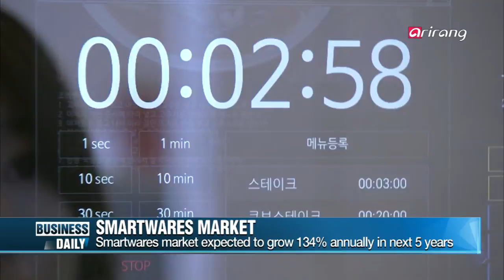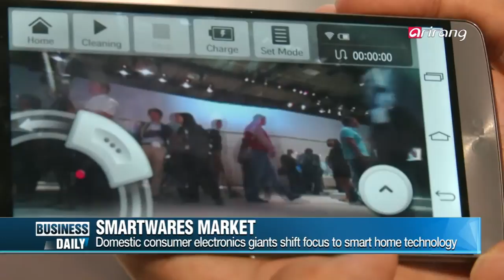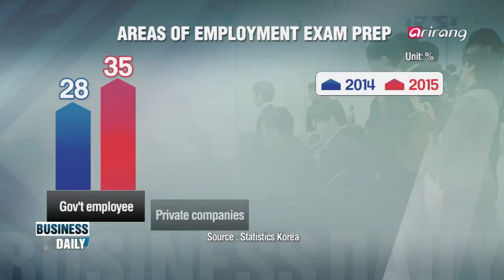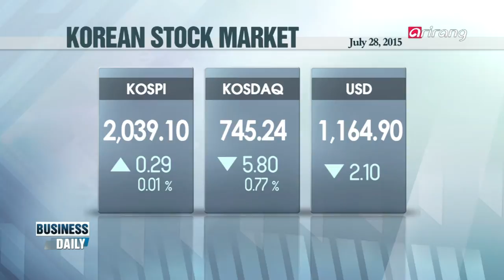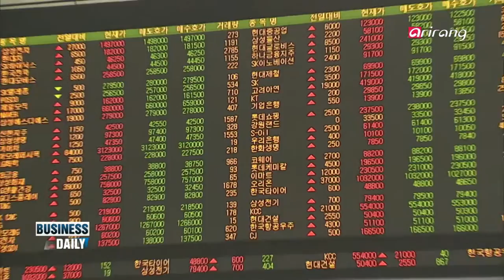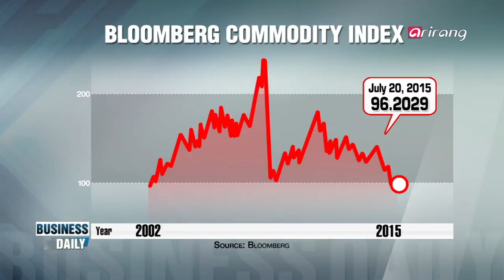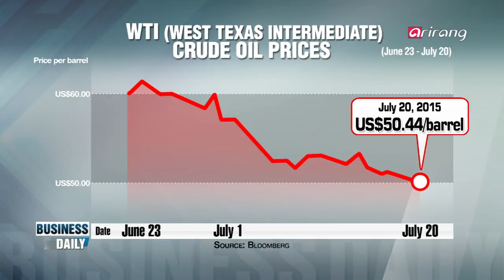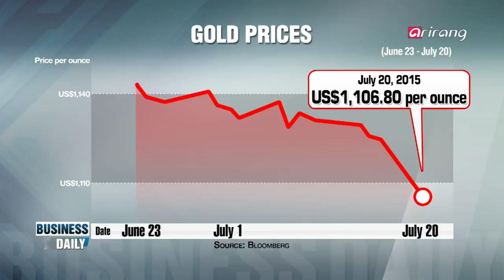Business Daily Ep82 Unpromising reality for youths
Unpromising reality for youths
The youth unemployment rate once again hovers above 10%, becoming harder to find a job by the day. In fact, it takes an individual an average 11 months just to get employed. We explore the unstable reality of the job market.
Falling commodities: impact on Korea?
Commodity prices are falling to their lowest levels in 13 years. Global crude oil prices have failed to edge up from the bottom $50-range, while gold prices are slumping to a 5-year low. What could the impact be like on a country like Korea that relies on commodity imports?

취업전선에 선 청년들의 현실은?
청년 실업률이 최고치를 기록하며 요즘 직장 구하기는 그야말로 ′하늘의 별 따기′다. 수많은 스펙을 쌓고 취업준비를 해도 첫 직장을 갖기까지 걸리는 시간은 평균 11개월! 여기에 특정 업종에 몰리는 현상까지 더해져 고용시장은 불균형이 계속되고 있다. 침체된 고용시장 속 위태로운 현실을 짚어본다.
하락하는 원자재 가격! 한국 경제 영향은? - 양준석 교수 (가톨릭대학교 경제학과)
최근 국제원자재 시세가 13년 만에 가장 낮은 수준을 보이고 있다. 국제 유가가 50달러 초반에서 좀처럼 오르지 않는가 하면, 금값은 5년 만에 최저치를 기록하고 있다. 자원 수출국들의 소비경제도 잇따라 추락하고 있는 상황! 원자재의 해외의존도가 높은 한국에는 과연 어떤 영향을 미칠 것인가?